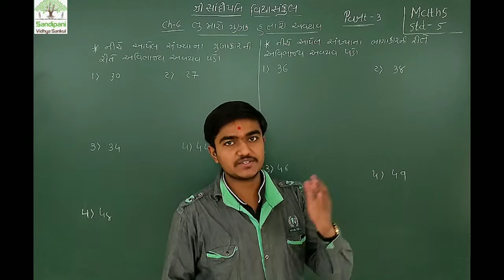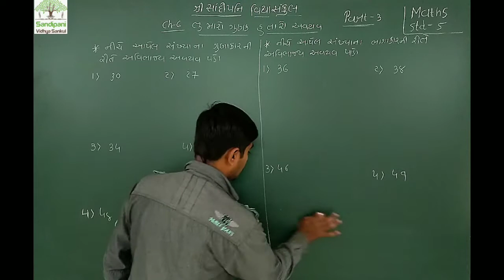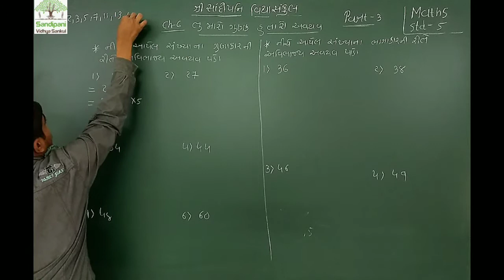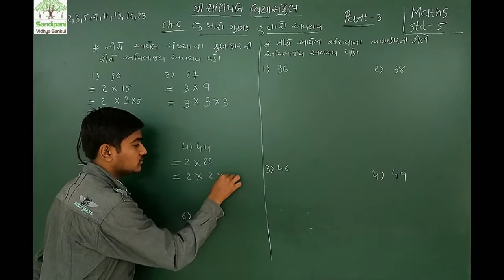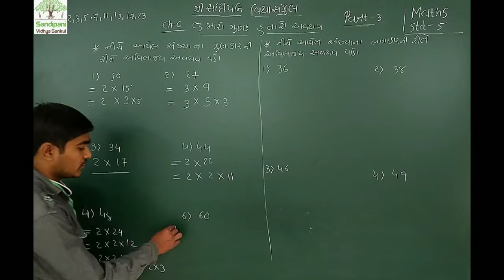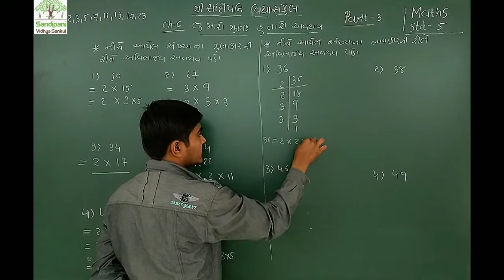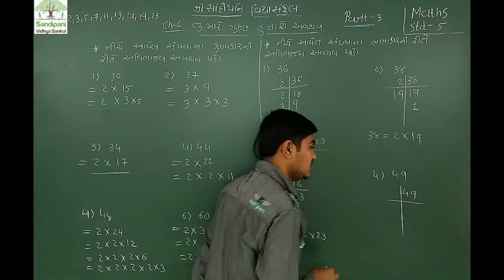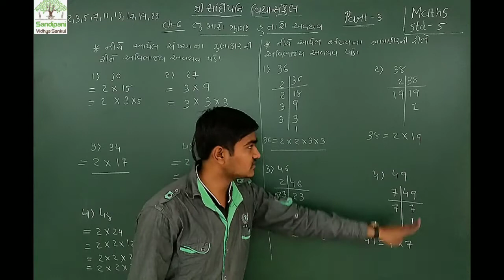ધોરણ : 5 || ગણિત || ચેપ્ટર : 6 || ભાગ : 3